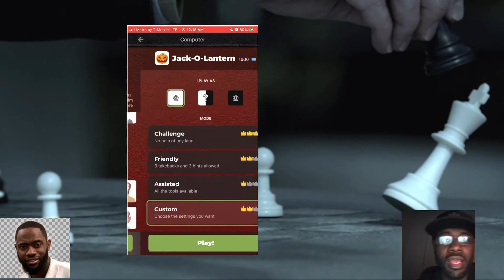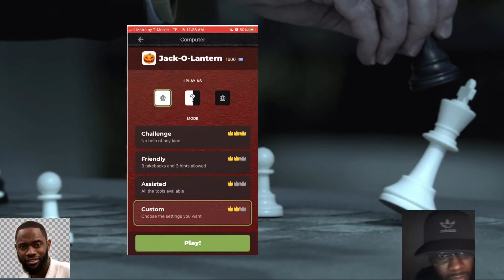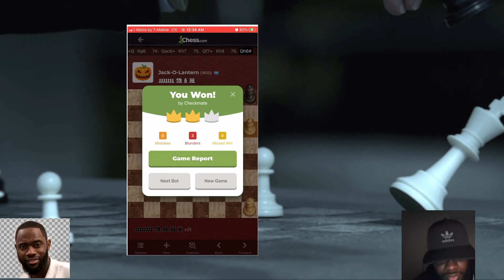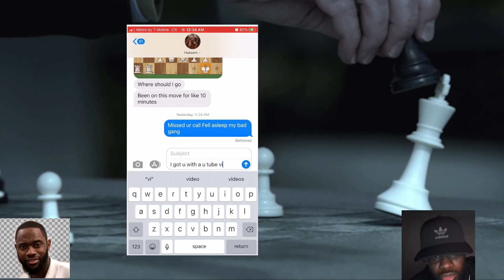He Was having difficulties beating a pumpkin in chess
Join Robinhood with my link and we'll both get a free stock 🤝